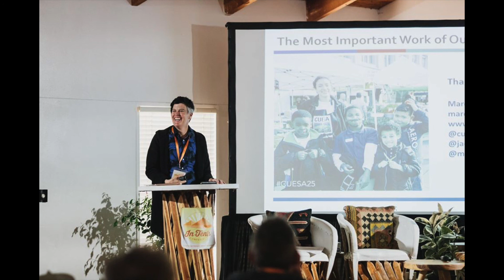Tent Talk Episode 33: Tent Talk Live: Who needs more farmers markets?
This week on Tent Talk we bring you a special episode recorded live from the 2019 InTents: The Farmers Market Conference in San Diego! In this panel discussion, moderated by Marcy Coburn, CEO of CUESA, panelists discussed why new markets are great, when a new market isn't a good idea, and everything in between.

Learn more about our online courses, annual gatherings and farmers market resources

Copyright @ The Farmers Market Pros, 2019.